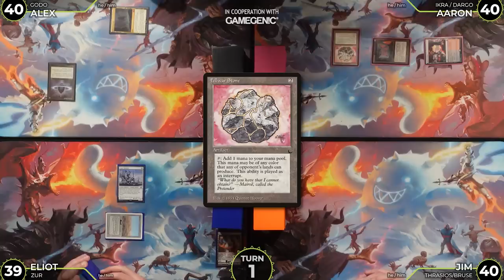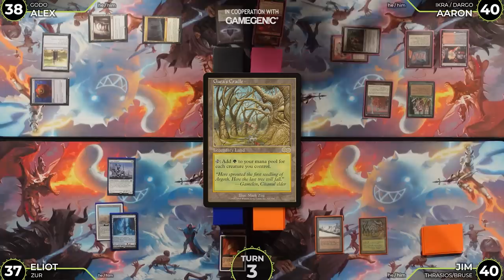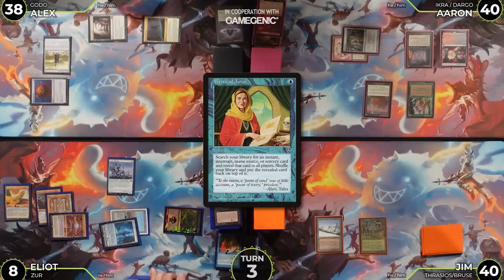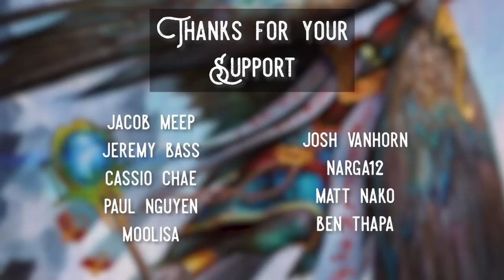Good lookin' cEDH gameplay for good lookin' players | Thrasios/Bruse VS Zur VS Godo VS Ikra/Dargo